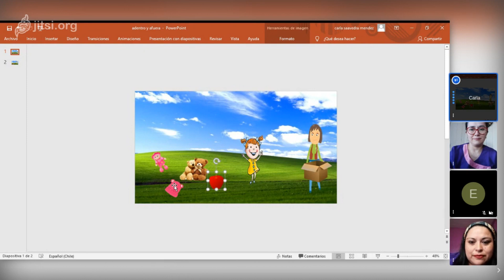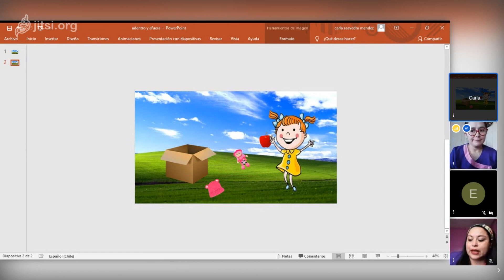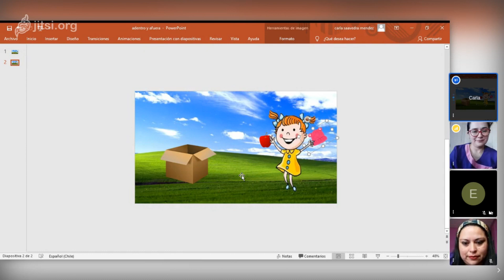CLASE 14 MEDIO MAYOR VIERNES 22 DE MAYO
CLASE DESARROLLADA EL DÍA VIERNES 22 DE MAYO PARA NUESTROS ALUMNOS DEL MEDIO MAYOR POR LOS PROFESIONALES DE LOS NIVELES MEDIOS MAYORES, TÍA CARLA Y TIA EVELIN, Y TIA ROSITA Y TÍA JOHANNA.